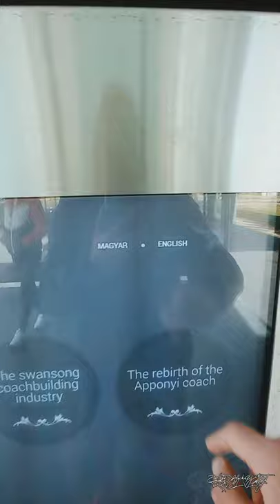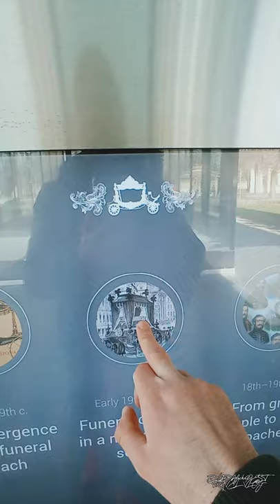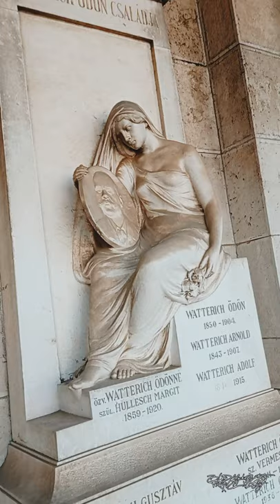Budapest/Обзор Керепеши/Review Kerepesi/Necropolis/Travel Vlog/Украинцы в Венгрии.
Обзор кладбища "Керепе́ши" (венг. Kerepesi) - самое известное в Будапеште и одно из старейших, исторических кладбищ в Венгрии.
Дата основания 1 апреля 1849 года.

Адрес: Unnamed Road, 1087 Венгрия
Координаты: 47°29′41″ с. ш. 19°05′28″ в. д.

После Второй мировой войны на кладбище организован мемориальный комплекс с захоронениями советских воинов, погибших при освобождении города, свыше 2 тысяч, — это одно из крупнейших сохранившихся советских и российских военных кладбищ в Европе.

Представители венгерской элиты (политики, писатели, скульпторы, архитекторы, художники, композиторы, ученые, актёры) были похоронены здесь.

На кладбище расположено три мавзолея выдающихся венгерских государственных деятелей:
Лайоша Баттьяни.
Ференца Деака.
Лайоша Кошута.
Имеется также построенный в 1868 году мавзолей Абрахама Ганца, пионера венгерской тяжелой промышленности.

В 1874 году был открыт специальный участок для покончивших жизнь самоубийством и казнённых.

Кладбище было закрыто для захоронений в 1952 году.